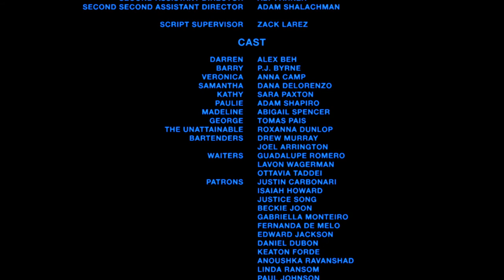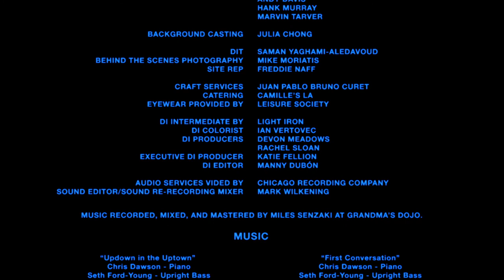Short «Three Women» (2017)